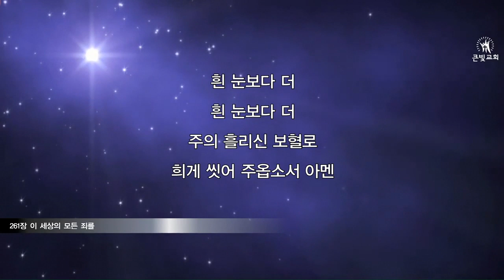20200329 주일 찬양